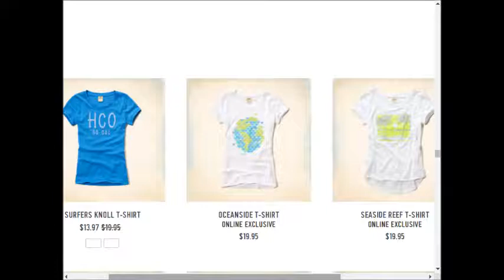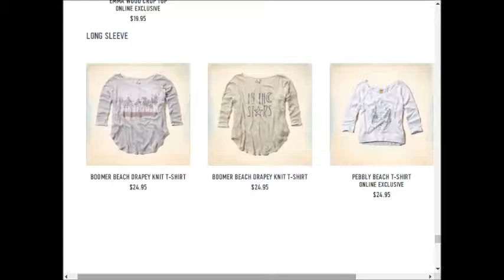Hollister weekly deals AD coupons preview 0924 1001 2017 vol25